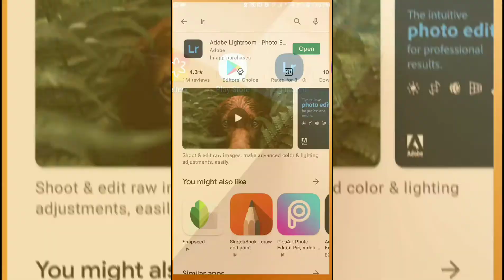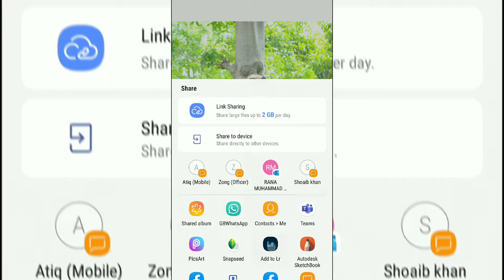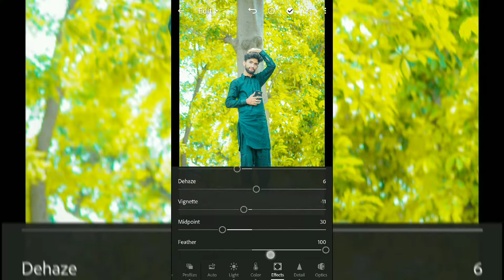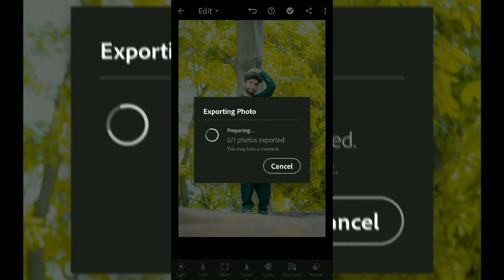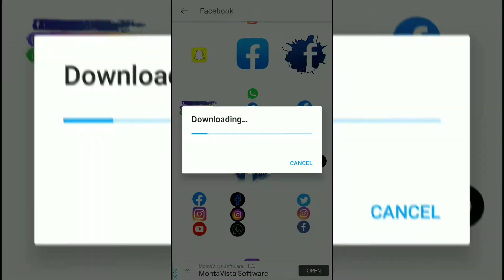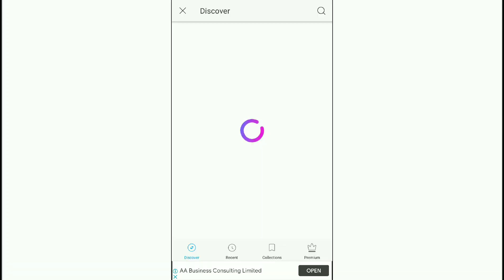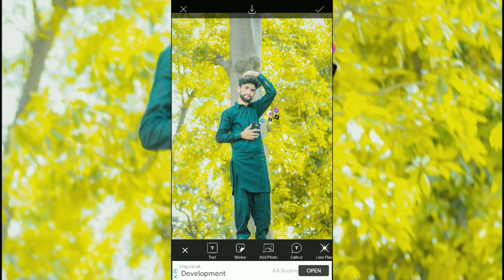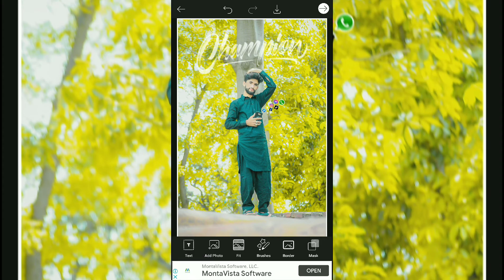Lightroom Yellow Effect Photo Editing || Moody Light Yellow Photo Editing || Picsart Photo Editing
Asslam-O-alikum...!

How to Make Double Effect Photo | How to Edit Double Photo | Double photo Editing in Mobile

My name is Dilawar khan. I hope you will fine and like this Video and Photo editing. That's Very Professional channel For learn Photo editing. If you have any problem, issue kindly tell me about that. I have many solution about photo editing. If you have interest in Background change or face clear and png apply on Photo kindly tell me about that.

  I Create my channel about for photo editing and other things. i hope you have interest about photo editing. So, that's channel is very useful for interested person. I can make many playlist about Picsart, lightroom, sanpseed, autodesk sketchbook, factune, toolwize and other many application of Mobile or android. That's very useful for all interested person.

There are many applications follow as:

1. Lightroom Editing
2. Picsart Editing
3. Snapseed Editing
4. Autodesk Sketchbook Editing
5. Toolwize Editing
6. Facetune Editing

 ^^ For Social Media Links ^^

        Allah Haffiz